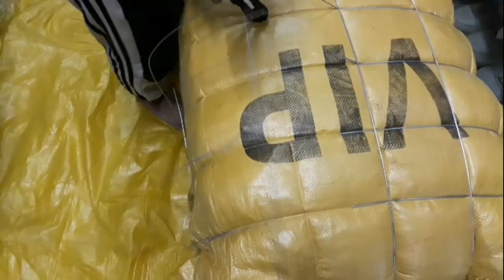UKAY UKAY mens jacket I korean bale I 5/18/21